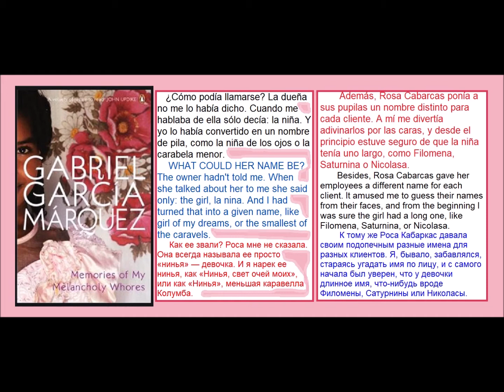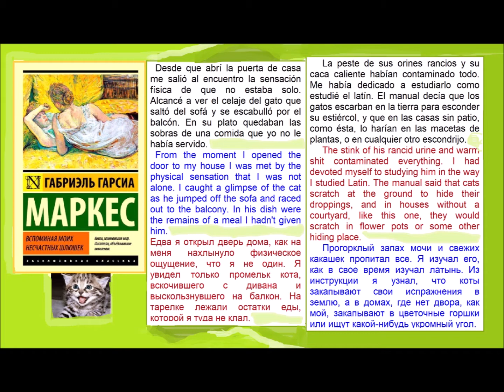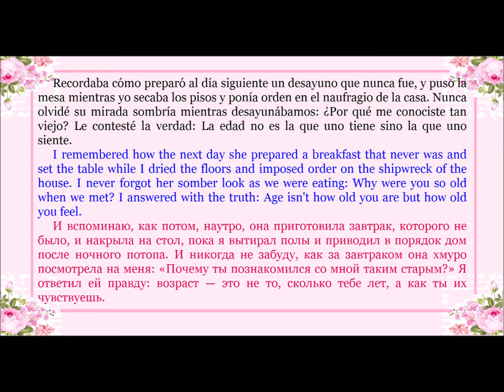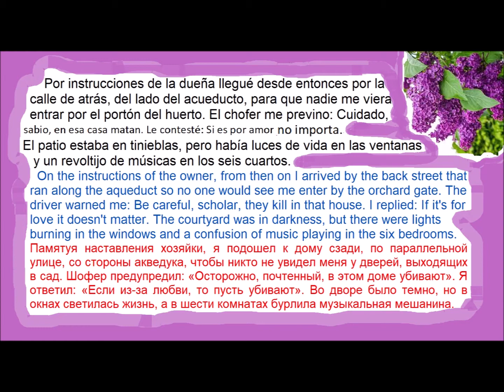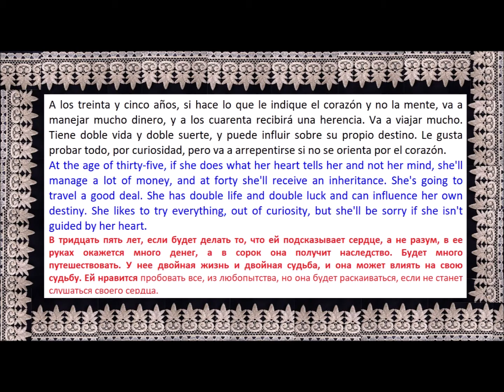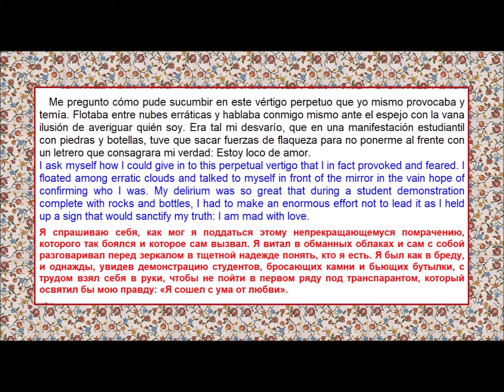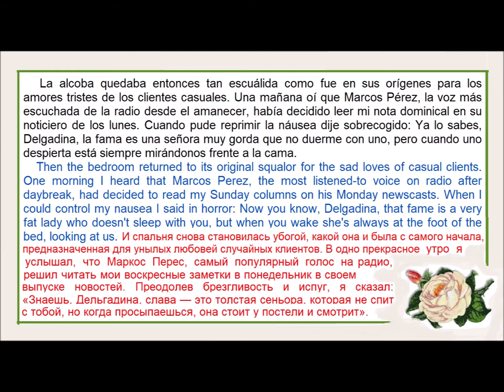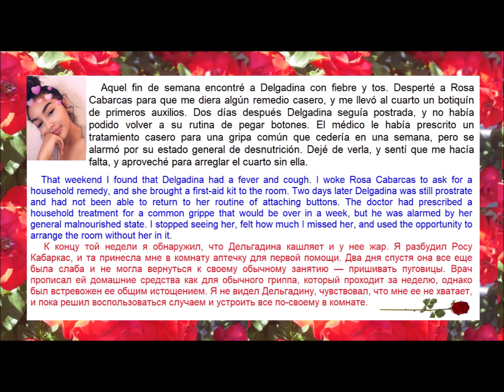TRILINGUAL GABRIEL GARCIA MARQUES MEMORIAS DE TRISTES Extract SPA ENG RUS